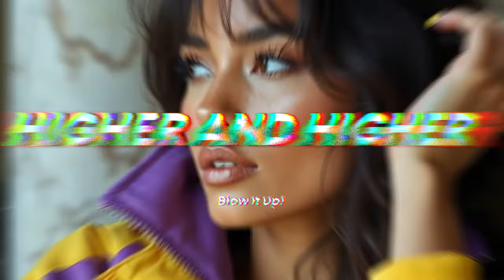Tech-House "Blow It Up" - Extended